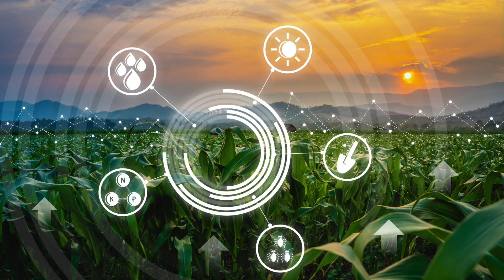Runder Tisch: Digitalisierung der Landwirtschaft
Österreichische Landwirt*innen setzen vermehrt auf digitale Services – vom Kundenportal der Landwirtschaftskammer über Verwaltungssysteme zu Melkrobotern und Stallkameras. In welcher Weise wird die Digitalisierung diesen Sektor nun nachhaltig ändern? Welche Chancen und Herausforderungen ergeben sich durch datenbasierte Dienste, Machine Learning und Maschinensteuerung? Wir diskutieren in dem Publikumsgespräch Lösungen, Erfahrungen und Erwartungen.

Diskutanten:

- Martin Karner,  Landwirtschaftskammer NÖ, Kaufmännischer Direktor, Vorsitzender der Geschäftsführung LK-NÖ Holding GmbH

- Harald Waitschacher, Öffentlichkeitsarbeit & Assistent des Vorstandes Agrarmarkt Austria

- Heinrich Prankl, Leiter der Forschung und Entwicklung am Francisco-Josephinum Wieselburg, Leiter der Plattform Digitalisierung in der Landwirtschaft, BMLRT

- Reto Pazderka, adesso Austria

- Johann Gram, Austro Diesel, österreichischer Landmaschinen-Geschäftsführer

- Ines Weigel, adesso Austria

Moderation:
Martin Szelgrad, Report Verlag

Film:
Bernhard Schojer, Report Verlag